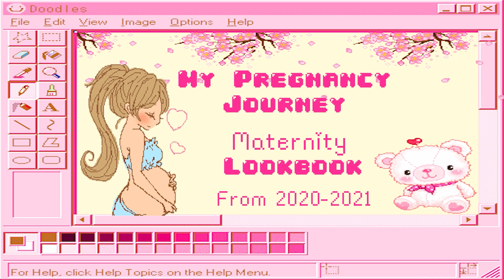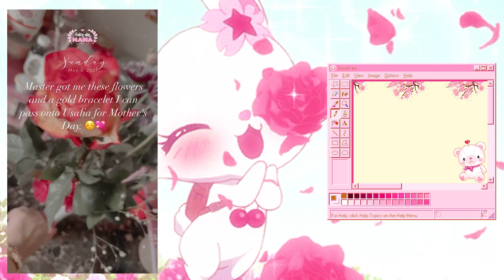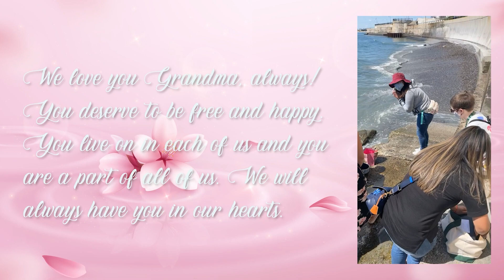Cute Maternity Outfit Diary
Hi Lovelies, let's blossom together! 🤍🌸🪷

Float along in the pond with me here:
❥Give my Facebook page a thumbs up 👍🏼:  Lia Lotus

Sharing my favorite maternity looks and my pregnancy journey from 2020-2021. Even though pregnant, I would not let that stop me from being fashionably cute. I barely shopped at the maternity
section and mostly wore cute dresses that I already owned and were stretchy. Did I dress up cute as a pregnant woman? On second thought, don't answer that, what matters most is how I feel about it, and I did liked how I dressed.

ITEM LINKS:

Pink Christmas Nails:

You can also shop my store front for more cute finds

Beauty Blend Vitacup:

Nursing Dress:

Heart Patch:

Player 1 Tee:

Usalia's Onesie:

1st:
2nd:
Animal Crossing OST - Don Resetti

Cherry Blossom Wallpaper Photo Credit:
Image by macrovector on Freepik